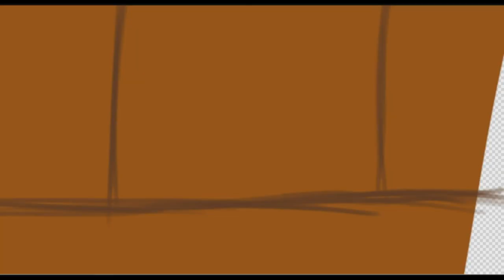𝓝𝓮𝔀 𝓨𝓮𝓪𝓻'𝓼 𝓕𝓻𝓮𝓼𝓱